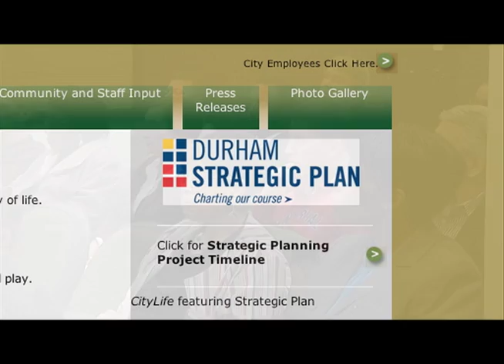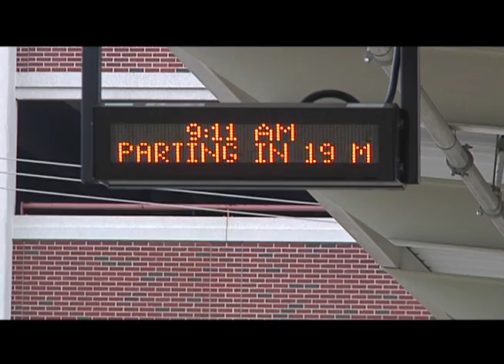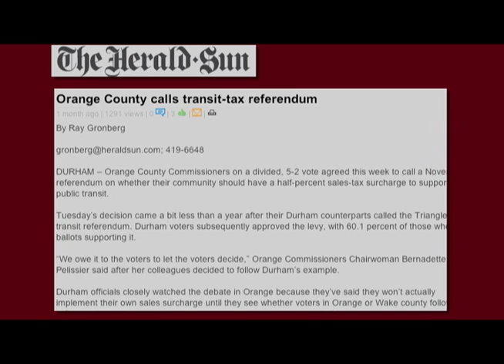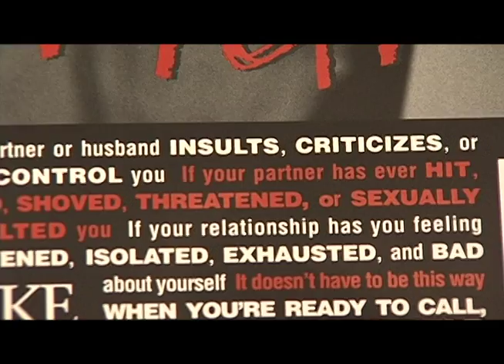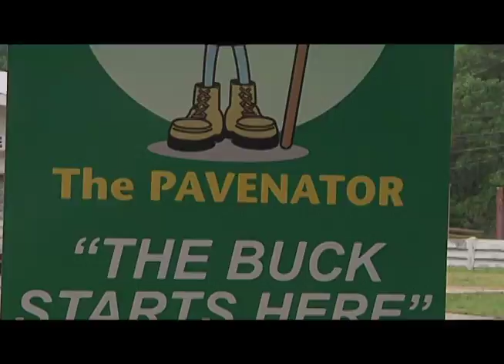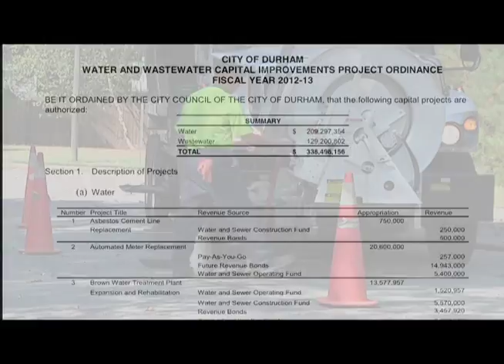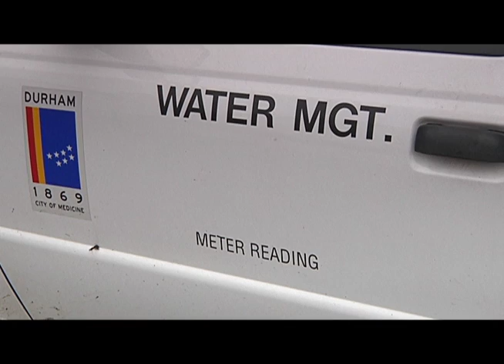CityLife: "FY'12 -13 Budget" (July August 2012)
Most of us keep a household budget on paper, or in our heads. Well, so does the City of Durham, which recently passed its budget for next year, and included a penny more on the tax rate for affordable housing needs and other small fee increases. So, how will the City's new budget ultimately affect you and your family?

This month, "CityLife" Host Beverly B. Thompson is joined by City Manager Tom Bonfield to talk about the work the goes into making sure the City can pay for most of the "needs" and some of the "wants" for its residents.

Tune in to DTV8, the City's government channel on Time Warner Cable channel 8, to watch this brand new episode

About "CityLife"
"CityLife," a talk show that features information on current City issues and upcoming events, airs daily at 9:30 a.m., 1 p.m., and 7:30 p.m. on DTV8 (Time Warner Cable channel 8).